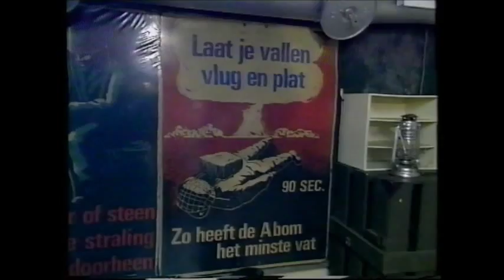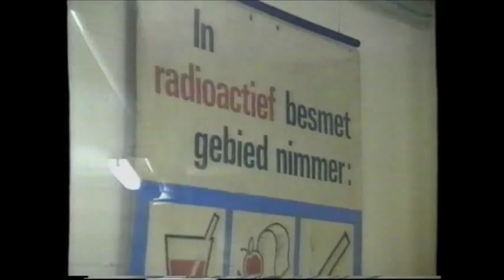IJssellinie Koude oorlog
ijssellinie 2 vandaag